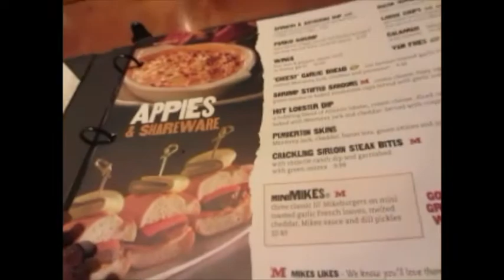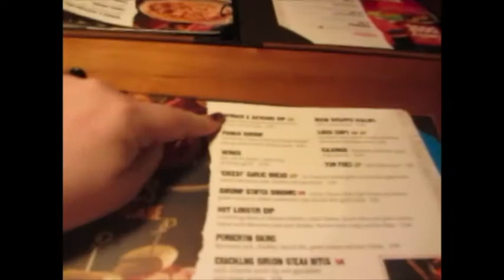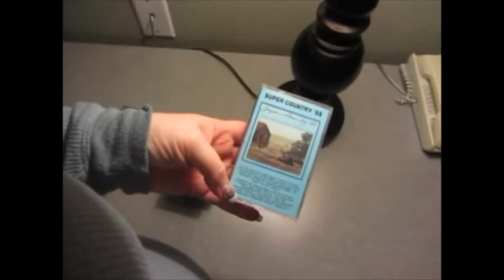Road Trip with the Boyfriend!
Hey Everyone,

  So this is the footage from my trip to Banff, it was an amazing trip and I'm so glad I got to take it. And Alex made it so much fun, I'm truly blessed to have people like him in my life!

*So you know at this point I need to be able to be honest about what's going on in my life and answer your questions about it.But to protect my kids I've asked them not to watch videos on this channel without checking with me.

I do have an US account so if you have a US address you will get US pricing!

All other questions can be asked on Facebook and/or Twitter

Big Thanks to the following people for letting me use their music!